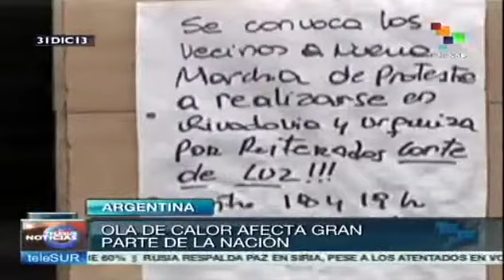ARGENTINA: Más días de descanso en Argentina por ola de calor